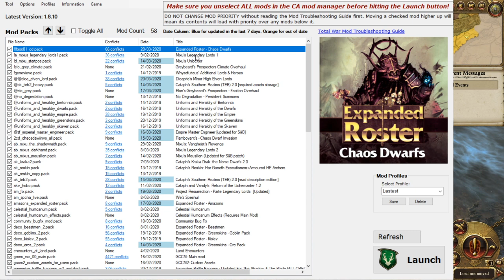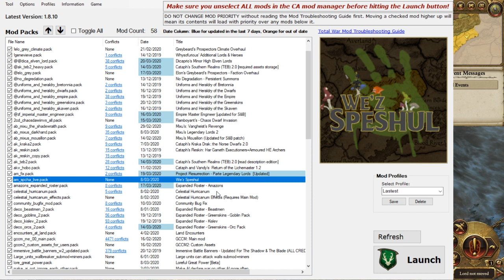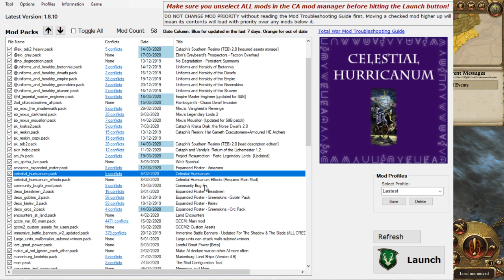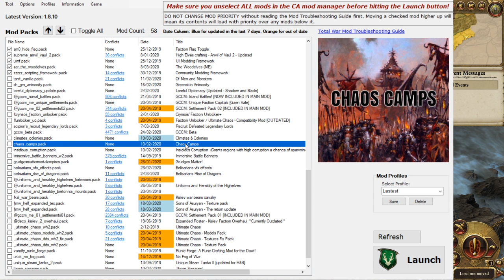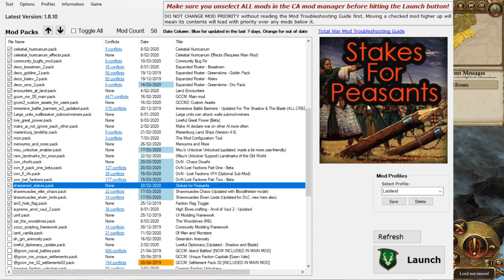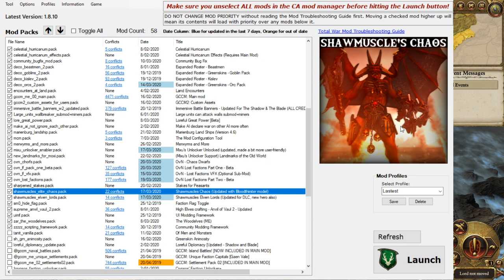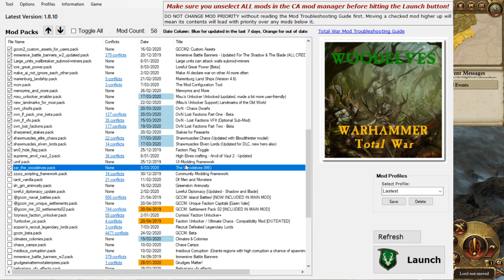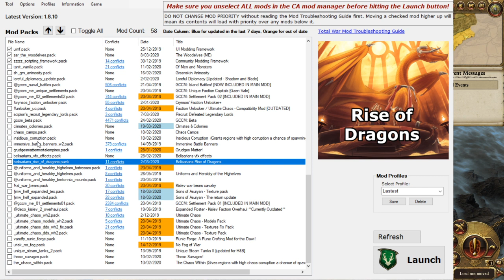Warhammer 2: Total War - Forest Goblins/Black Venom - Part 01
"Praise be ta da Spida God! Dey lurk in da shadowz of da forest, sneaky and stabby wiv hurty fangs and eight watchful eyez! Like da spida, we'z forest gobbo's will catch and et all dem humies, stunties and smelly chaos beasts what enters our forests! TIME TA GET WELL NASTY!"

The forest goblins are a small faction of greenskins in Warhammer. Lurking within the many forests of the Empire, they initially waged a war against the miriad spiders that makes these forests their home. However, after a time the goblins turned to worshipping the spiders, being taught dances to placate (somewhat) the ravenous appetite of the spiders enough that they would see the goblins as kin.

Now, often sporting mutations such as fangs, extra arms and eyes, the Forest Goblins pour forth from the forests, mounted on horse-sized spiders, wielding poisoned spears and alongside the gigantic Arachnarok Spiders to wage war against any who would disturb them.

We'z Speshul - Lost2Insanity

(For Tinnit Foureyes and Snagla Grobspit.)

(For Forest Goblin infantry units.)